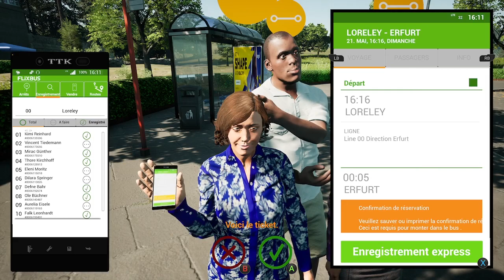fermbus simulator #2 loreley - Frankfurt l'aéroport -wurzbourg ont continue la route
Fermbus simulator fr